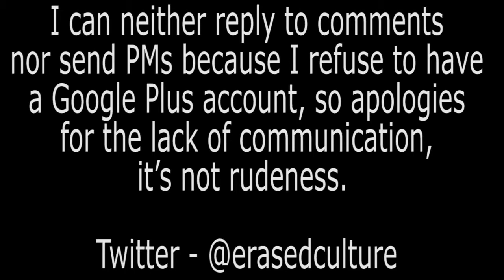Leonid Sokov Dollar and Hammer Saatchi Gallery December 2014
A wander round Leonid Sokov’s - “Dollar and Hammer” from the “Post Pop: East Meets West” exhibition at Saatchi Gallery, London, December 2014.